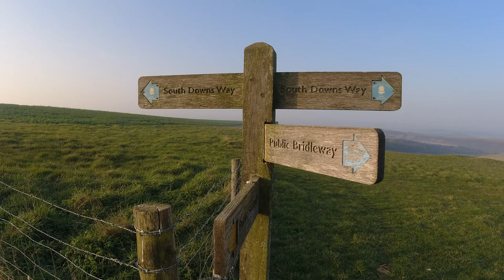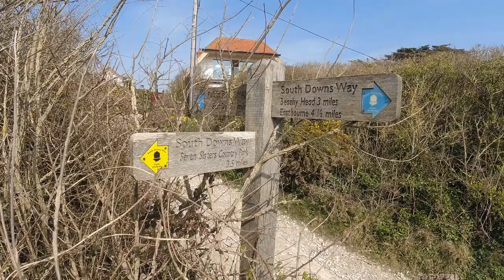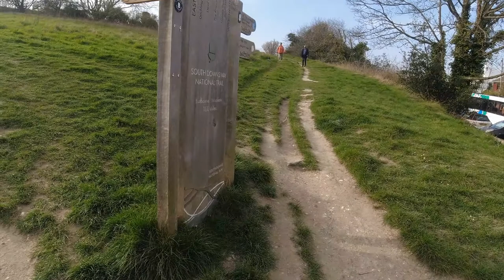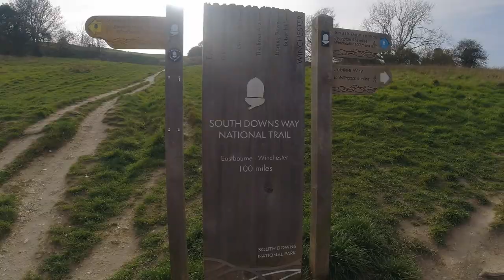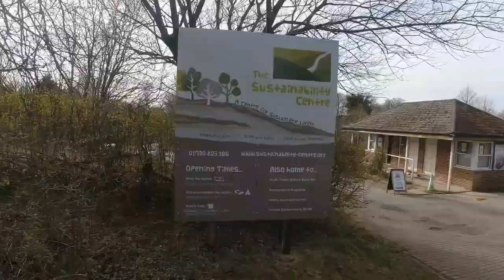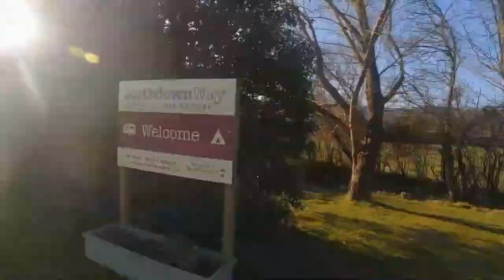Backpacking the South Downs Way | Day 8 | Walk the Chalk | Ep 07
The South Downs Way is a 100 mile (161km) National Trail traversing the South Downs National Park between Winchester and Eastbourne. I walked it in March 2022 as the first signs of spring were emerging. I took 8 days to walk it, consisting of 6.5 days of walking, and taking 1.5 days out to avoid nasty weather. I camped every night, using a mixture of wild and "tame" camps.

In Part 7, I walk the final stretch to Eastbourne. It's basically all about chalk cliffs today. And a quick look back at the walk overall.

00:00 Intro
00:34 Plan for the Day
03:36 Alfriston
05:07 Friston Forest
05:39 Cuckmere Valley
06:17 The Seven Sisters
07:02 Birling Gap
08:21 Belle Tout
08:59 Beachy Head
10:27 The End
11:29 A Quick Recap...

Main gear seen in this video:

Shelter: Liteway Equipment PyraOmm Duo
Inner: Homemade
Pack: Atompacks Mo 50
Stove: Soto Windmaster
Pot: Fire Maple FMC-XK6
Mug: GSI Outdoors
Lantern: UCO Candle Lantern
Poles: MBC Carbon Fibre Monopod Trekking poles
Jacket: Rab Vapour Rise Alpine
Cap: Outdoor Research Radar

Video shot on Shot on DJI Osmo Action and Google Pixel 6

If you enjoyed this then...